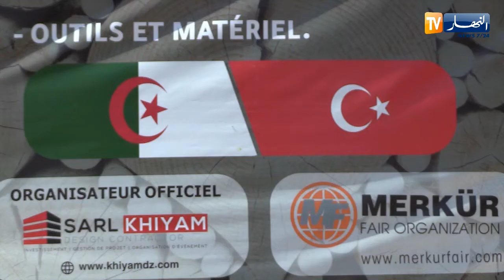إفتتاح أول معرض دولي للخشب والموبيليا في الجزائر بالشراكة مع تركيا